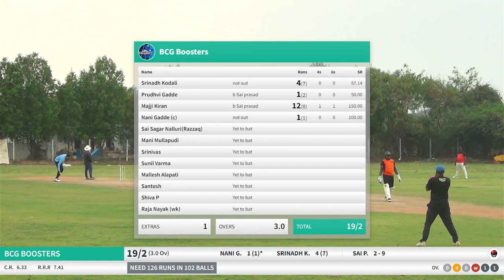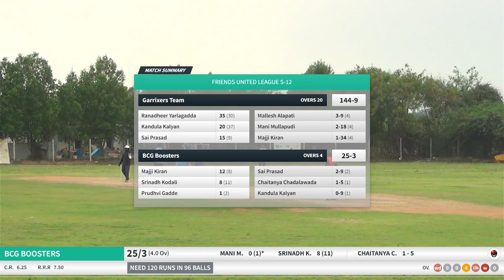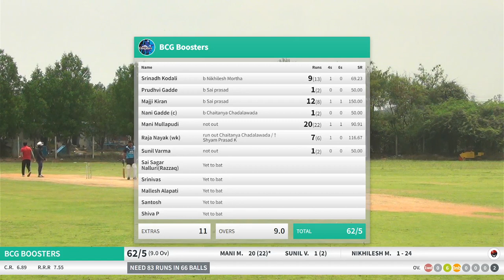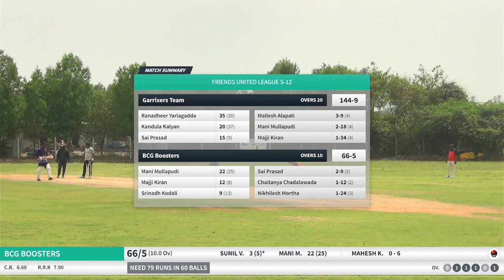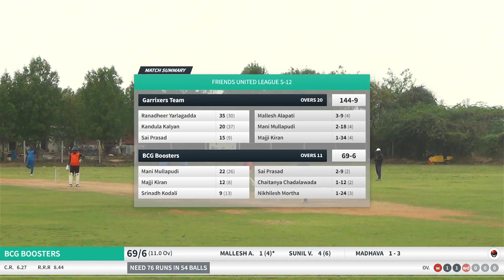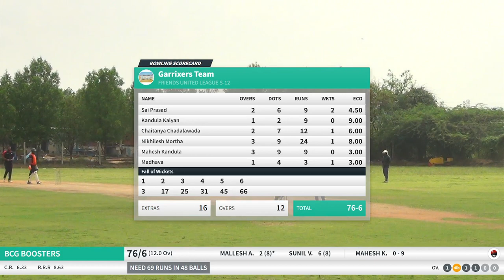Friends United leagues S12 BCG BOOSTERS VS GARRIXERS PART 2